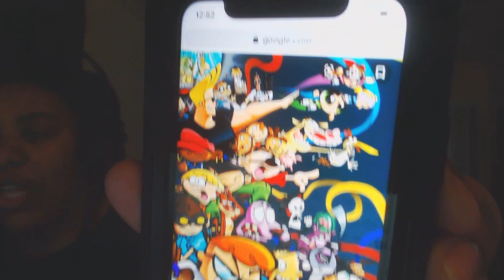Disney's TOGO Official Trailer 2019 REACTION!!! Togo Disney+